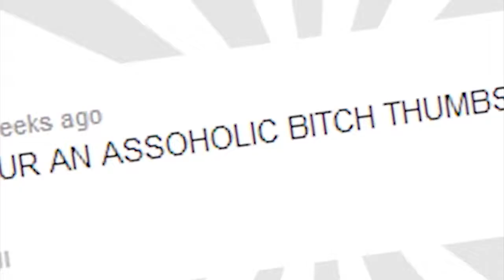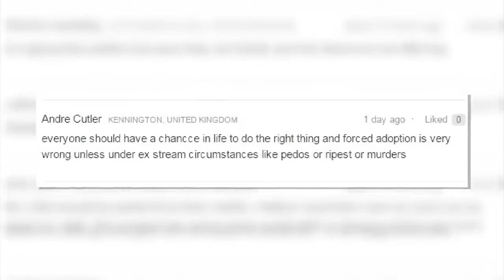I HATE CHANNEL TRAILERS